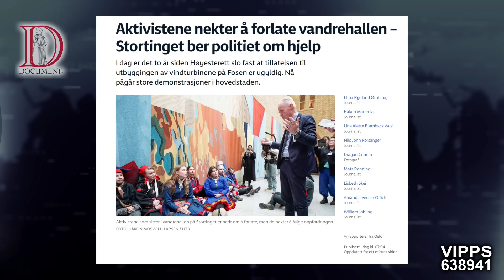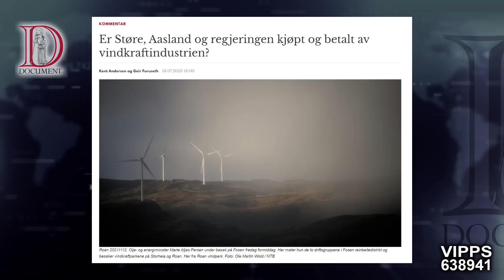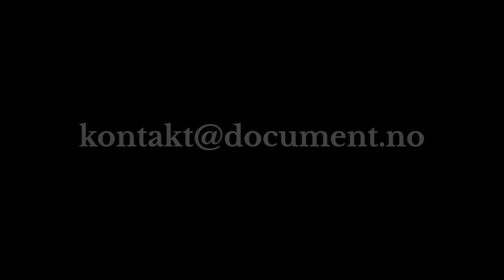Vandrehallen i Stortinget er under okkupasjon | Dagsorden 11. oktober 2023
I skrivende stund er Stortingets vandrehall okkupert av demonstranter ettersom regjeringen ikke ser ut til å respektere Norges rettssystem. For å toppe det hele har det kommet fram at Sindre Finnes drev lobbyvirksomhet mot Stortinget, mens Erna Solberg satt som statsminister.

Regjeringen har nå ignorert Høyesteretts dom i saken om Fosen vindpark i 730 dager og viser ikke vilje til å rive den ugyldige vindparken i nær framtiden. Det finner ikke samene seg i og de har derfor inntatt Stortingets vandrehall. Hvorfor oppfører regjeringen seg som lobbyister og aktivister for Fosen vindpark? spør Kent Andersen.